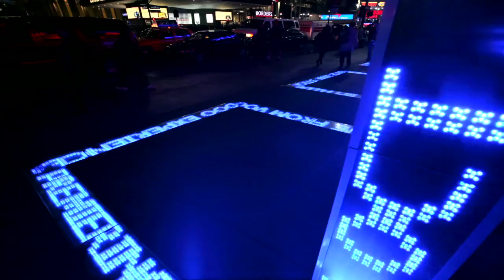CIty Dark: Facing the Shadow of Modernity's Light, Richard Tarnas 11-30-2012 (HD)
"In this short clip from his 'Brief History of Western Thought' lectures at CIIS in San Francisco, Richard Tarnas discusses the trailer from the movie "The City Dark", and explores some of the consequences of so much artificial light in the night sky has on planet earth and our ability to see the stars.